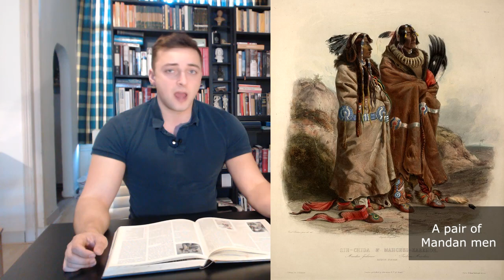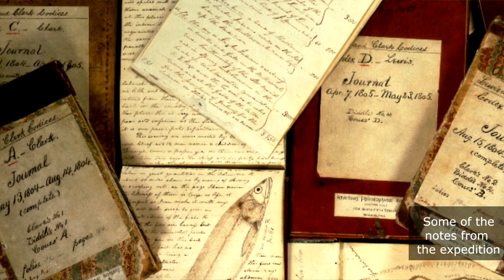The Lewis and Clark Expedition | The Discovery of the US West Coast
In 1804 an expeditionary force, under the command of Meriwether Lewis and William Clark embarked on their journey from the vicinity of Saint Louis all the way towards the West Coast of the United States. It was the first expeditionary team to cross through the Continental Divide of the Americas, into the Louisiana territory after the Louisiana purchase, and trekked all the way to the West-coast, encountering Native American tribes and harsh winters. The expedition was filled with unforeseen circumstances, coincidences and adventure and arguably was one of the best bargains the United States had ever gotten.

Time Codes:

0:52 Background
3:10 Meriwether Lewis and William Clark
6:31 After the First Winter
8:33 The Second Winter

Sources:

The Old West Collection: Amazing Legends and Incredible Tales of the American West (2003).